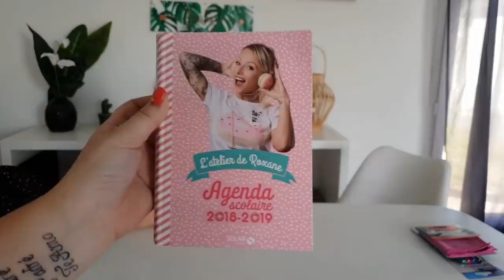MES FOURNITURES SCOLAIRE 2018 - BACK TO SCHOOL 2018 || Lunah Lucornah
♡ BIENVENUE ♡

Hello la teamdonuts on espère que vous allez bien aujourd'hui on ce retrouve pour la présentation des affaires scolaire suite a ma video chasse aux fournitures, la je vous donne plus de détails ainsi que les prix , on espère que sa vous plairas .

Lùnah
♡ I N S T A G R A M : studiolucornah_off
♡ F A C E B O O K : Lucornah
♡ M U S I C A L . L Y : Studio_Lucornah
♡ S N A P : Studio_lucornah

Emy
♡ S N A P : Meg_En8

Lien Parrainage

Notre Matériel

⇢ Caméra : Galaxy S9
⇢ Appareil Photo : Reflex Canon 1300D
⇢ Montage Vidéo : FILMORA
⇢ PC Gamer : Lenovo Legion Y520
⇢ Miniature : PHOTOSHOP